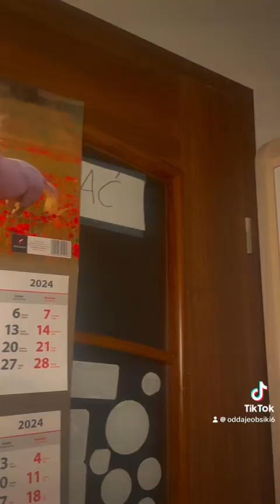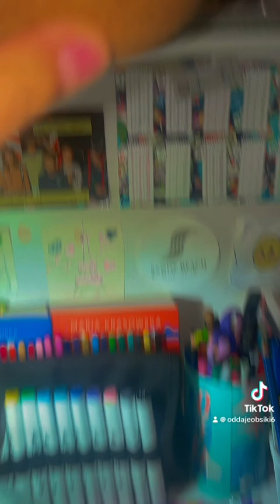Room Tour po zmianie! 💓🫶🏻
Hejcia w tym filmiku wam pokaze moj pokoj po przemeblowaniu! 🫶🏻 Nie ma duzo w opisie bo publikuje to z telefonu ;)